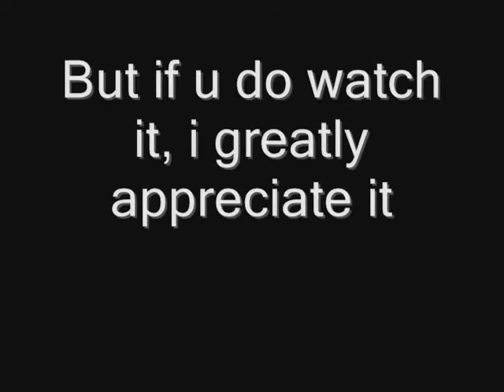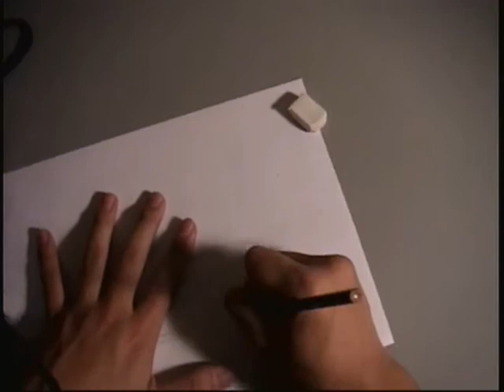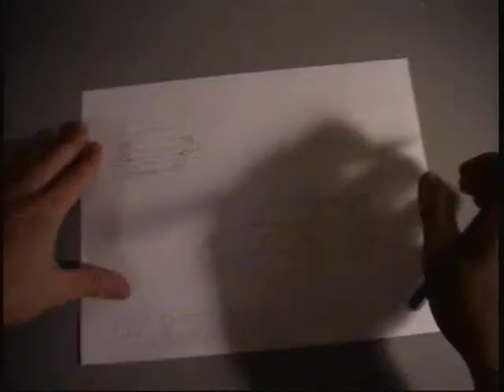Drawing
me drawing a rx-7